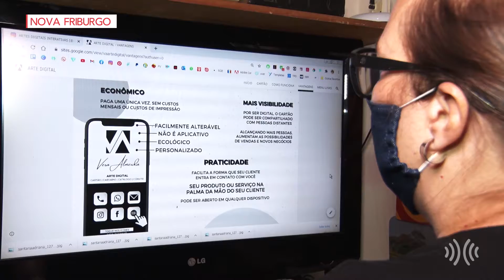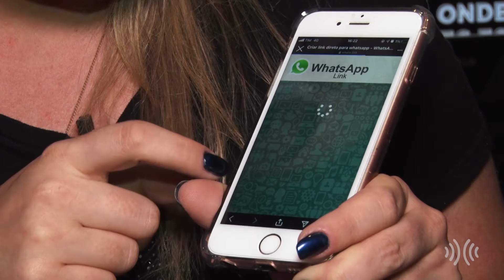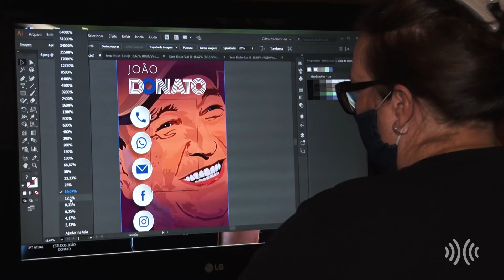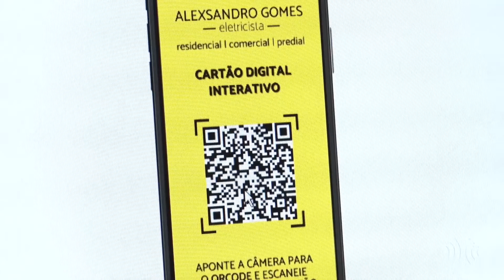Reportagem | Cartões digitais são a nova tendência do mercado de trabalho online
Muitas pessoas precisaram se reinventar e foram em busca da criatividade nesta pandemia. É o exemplo da Vera Almeida. A arquiteta e designer carioca, que mora em Nova Friburgo, na Região Serrana do Rio, transformou os tradicionais cartões de visitas em cartões digitais. Conheça o formato que vem fazendo sucesso no mercado de trabalho.